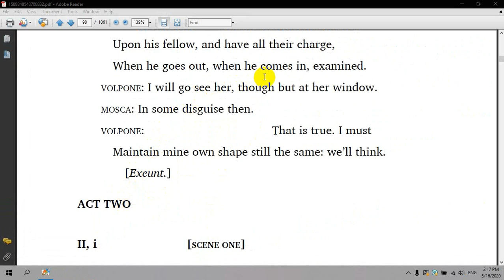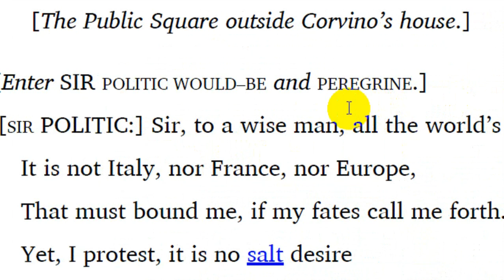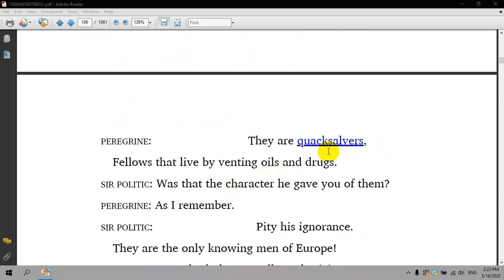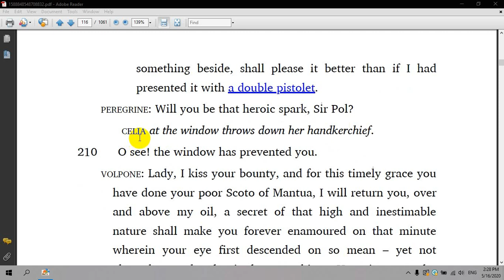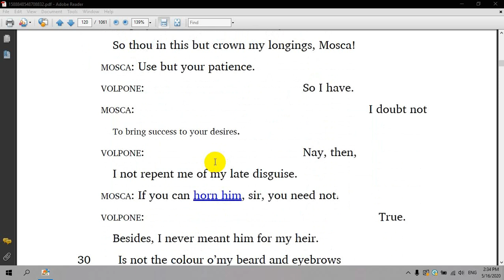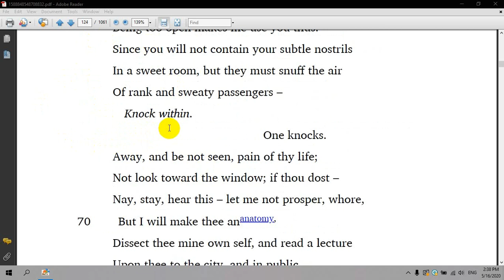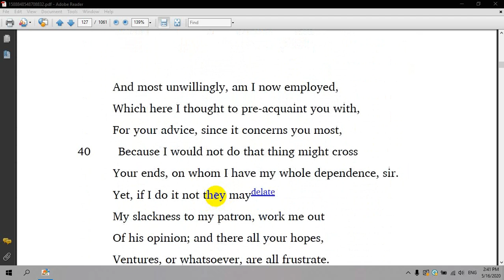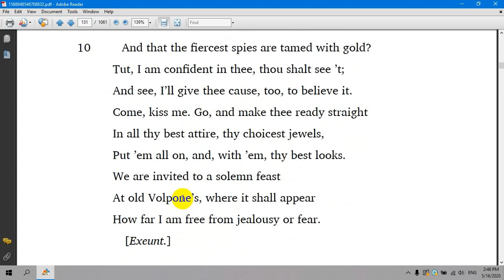Ben Jonson's Volpone: Act II - All Scenes